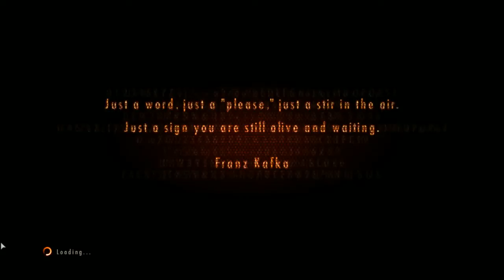RESIDENT EVIL REVELATIONS 2 - Part #3 - LETS PLAY with Commentary - MESSYPLAYS